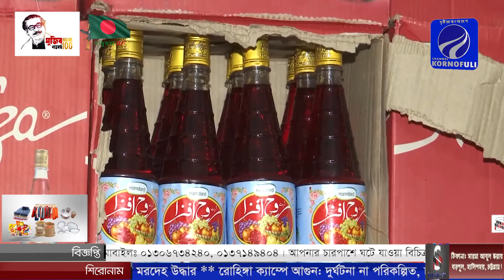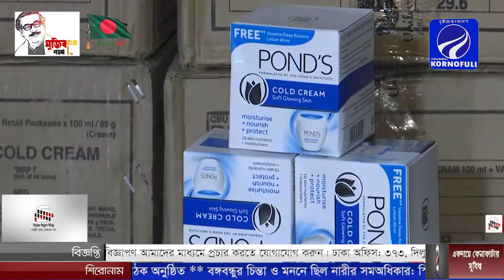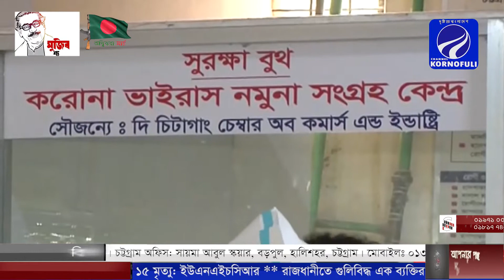প্রতিদিনের রাতের সংবাদ (২৪-০৩-২০২১ইং)